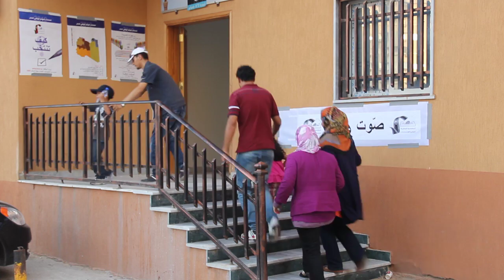"Libya Elections 2012: VOICE PSA # 3 - Make Your Mark" (TRT: 1:30)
This PSA, created by organizations in Libya will air on local television networks encouraging citizens to vote in historic elections on 7/7/2012.
Producers: The Libyan Boy Scouts & Girl Scouts and 24 of December
Workshop Facilitators: Barefoot Workshops; Creative Associates International
Category: